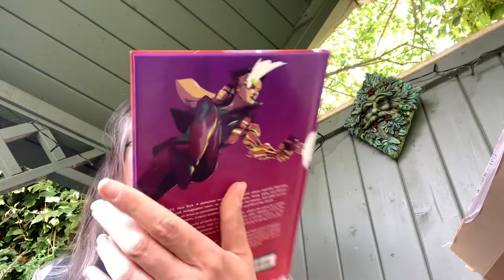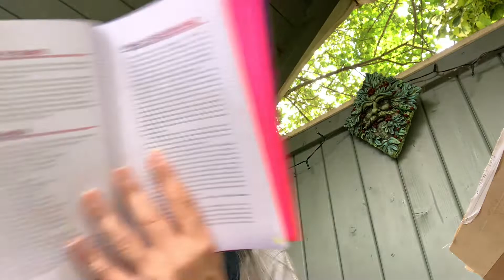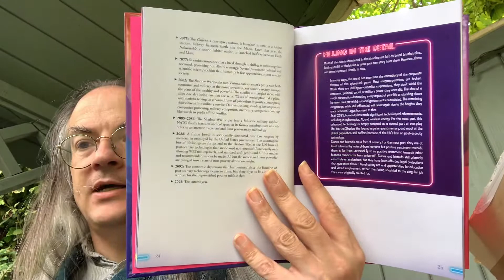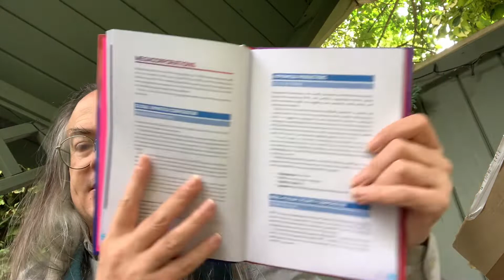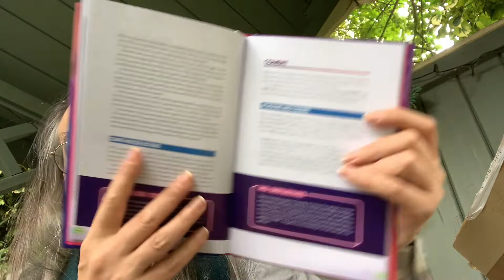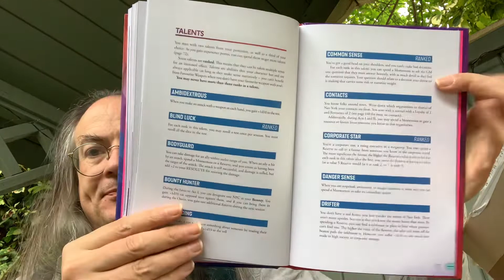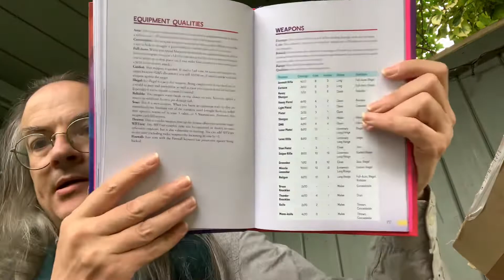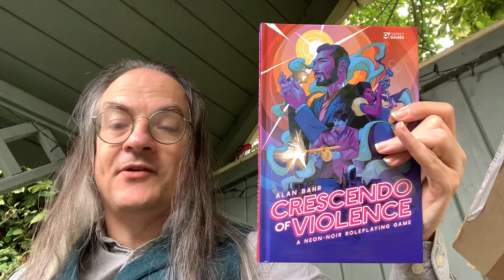Unboxing in the Nook: Crescendo of Violence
An unboxing of Crescendo of Violence: A Neon-Noir Roleplaying Game, the action-packed roleplaying game set in the Neo York of 2093 designed by Alan Bahr and published by Osprey Games.